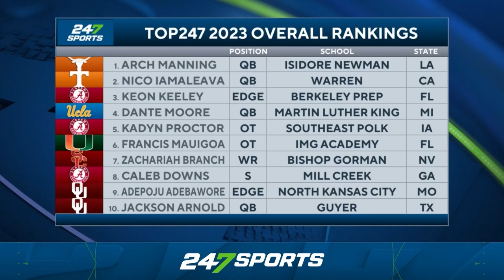How Arch Manning finished NUMBER ONE in the country! | College Football Recruiting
The final player rankings have been released by 247Sports and 5-star QB Arch Manning secured the number one ranking for the 2023 class. 247Sports Director of Scouting Andrew Ivins and 247Sports recruiting analyst Cooper Petagna discuss why they decided to keep Arch Manning at the top spot of the final college football player rankings.